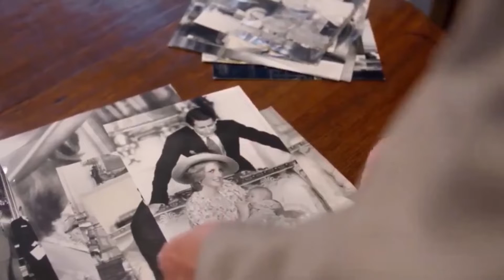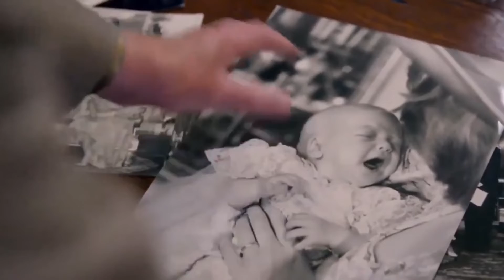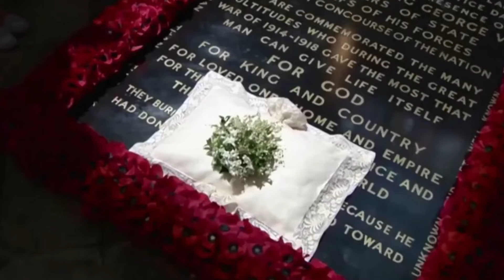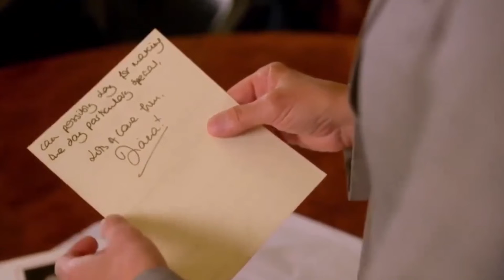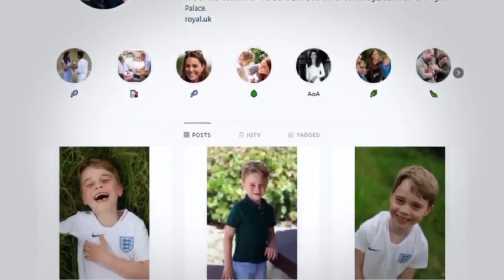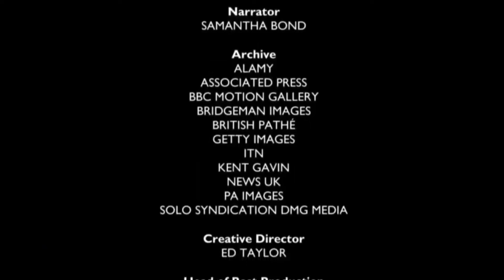Secrets Of The Royals : Untold Stories Of Royal Tradition- British Royal Documentary.